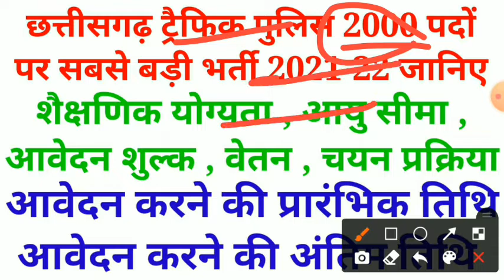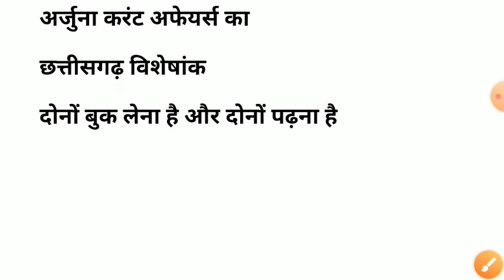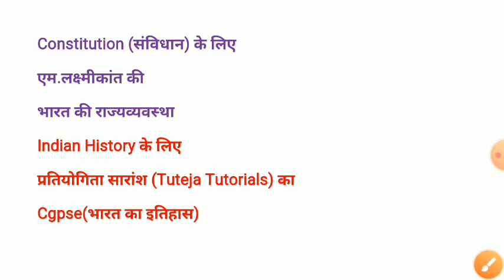cg traffic police bharti 2021 || cg traffic police qualification || cg new vacancy 2021 || 2000 पद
cg traffic police bharti 2021 ke baare mein